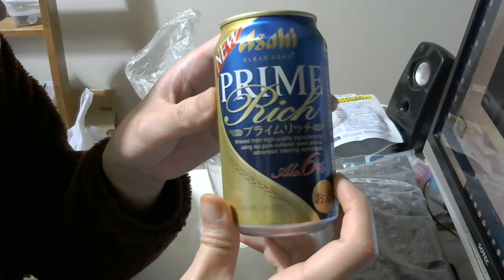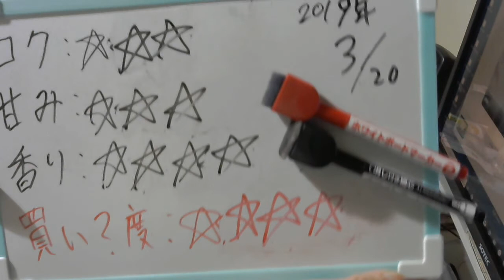酒好きな元新潟人の飲酒動画 part1637 プライムリッチ【第三のビール】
甘み：★★★
香り：★★★★
買い？度：★★★★